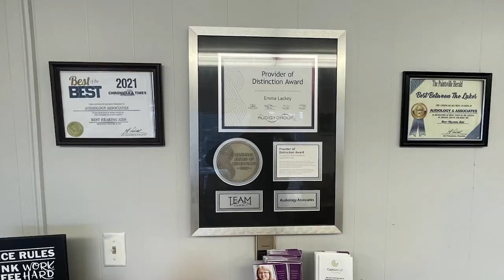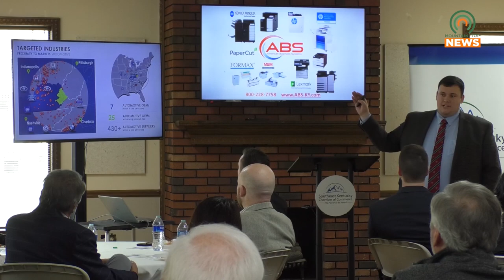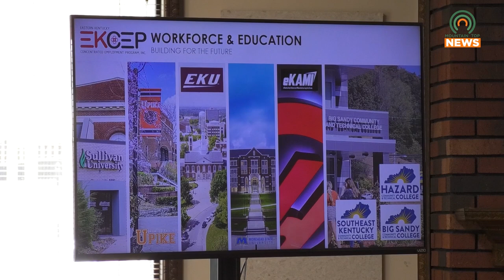Outlining the Goals for One East Kentucky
The Southeast Kentucky Chamber of Commerce held a members meeting on Thursday, March 16, with special guest speaker Colby Kirk, who laid out initiatives the goals for One East Kentucky.